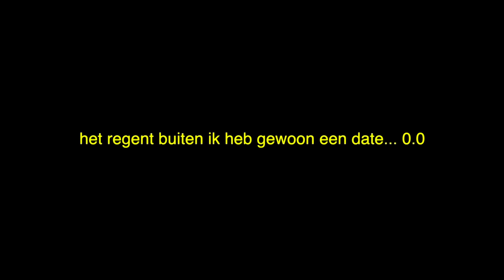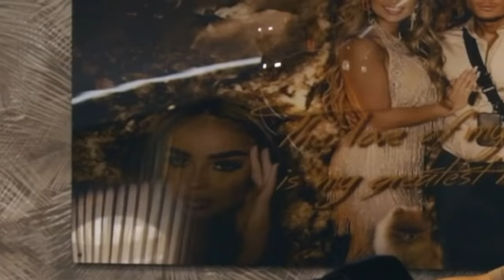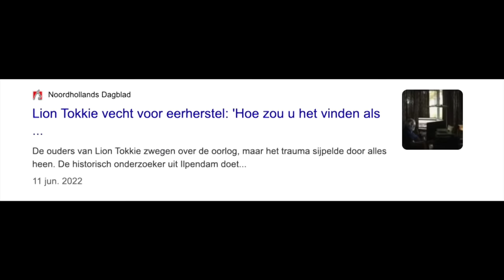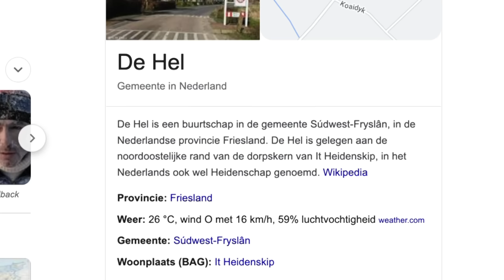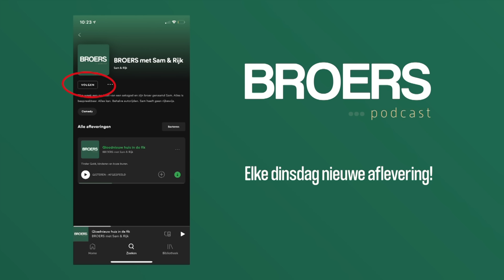Harrie heeft nu een datingshow zoals de bachelor